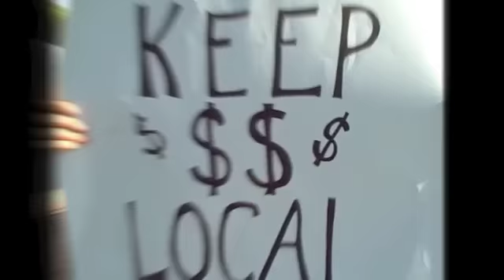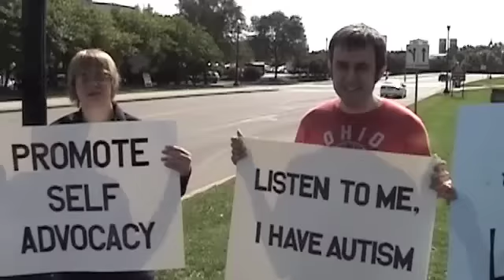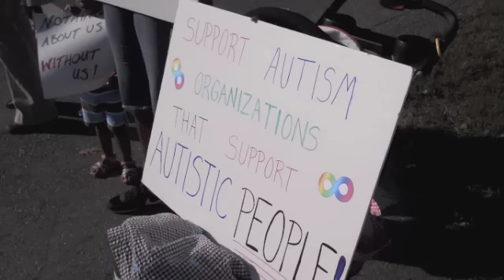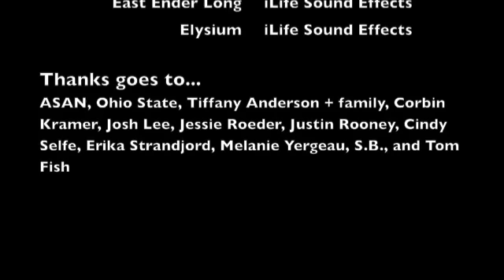Autistic people protest Autism Speaks -- Columbus, Ohio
Autistic people and cross-disability allies protest the Columbus Autism Speaks walk on October 9, 2011, on the Ohio State campus.

For more information on the Central Ohio chapter of the Autistic Self Advocacy Network (ASAN), please